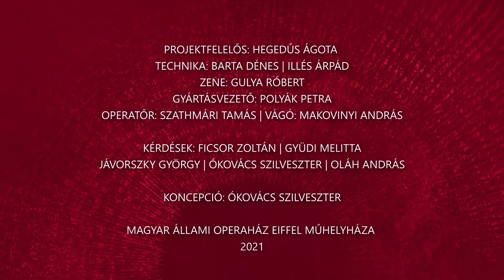Alfától Operáig 156. rész - Bátor Tamás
Bátor Tamás. A Zeneakadémián diplomázott, majd tanulmányait a Milánói Scala Operastúdiójában folytatta. Opera- és koncerténekesként bejárta az egész világot, közel húsz évid állandó vendégművésze volt a Magyar Állami Operaháznak, megformálta a basszus irodalom legszebb szerepeit. Számos nemzetközi énekversenyen zsűrizik, 2007-től az Opera művészeti tanácsadója, 2011-től pedig a Müpa koprodukciós programigazgatója. 2017-ben Magyar Arany Érdemkereszttel tüntették ki. Halljuk, miket tanácsol a tapasztalt művészeti menedzser Alfától operáig.